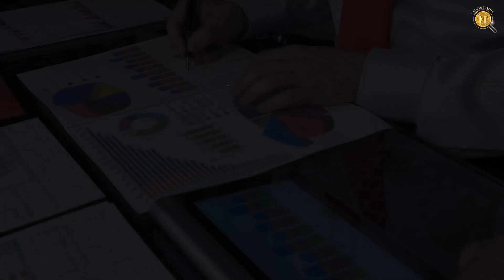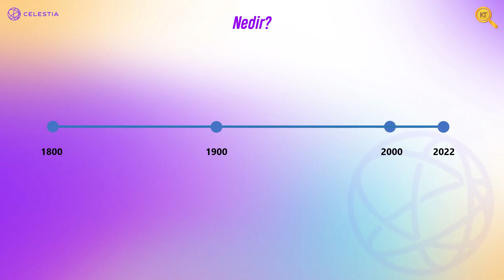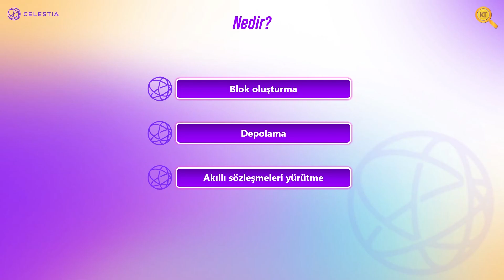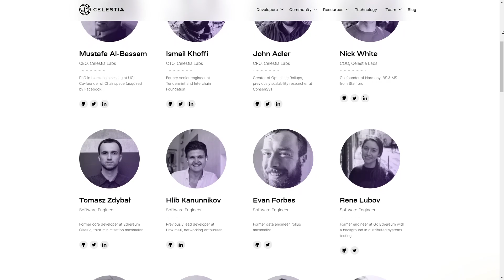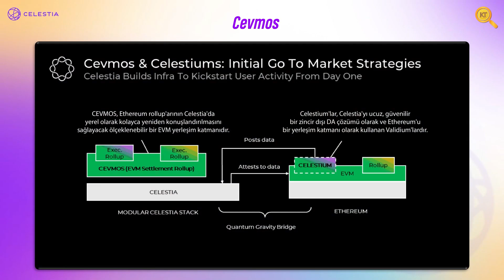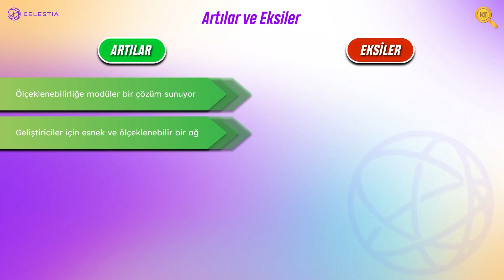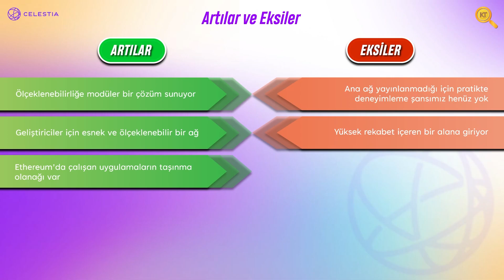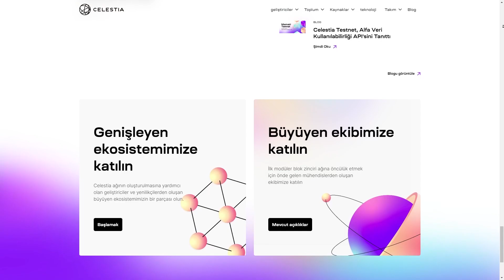İlk Modüler L1 Blokzincir Ağı - CELESTIA -COSMOS'da Oyunun Kurallarını Değiştiren Kripto Projesi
Tarih boyunca insanlık, alışkanlıklarını kökten değiştiren sayısız olaya tanık oldu. Bu olaylara paradigma değişimi deniyor. Örneğin avcı-toplayıcı mağara sakini yaşam tarzından tarıma ve binalara dayalı yerleşik yaşam tarzına geçiş paradigma değişimidir. Kömüre dayalı enerjiden nükleer enerjiye geçiş de enerji alanında paradigma değişimidir. Biz de bu videoda kripto para dünyası için söz konusu olan bir paradigma değişiminden bahsedeceğiz. Bu videomuzda Cosmos ekosisteminde yer alan ve blok zinciri teknolojisine getirdiği modüler bakış açısıyla kendini bir paradigma değişimi olarak niteleyen ilk modüler blokzincir Celestia’yı inceledik.

Bölümler

00:00 YTD
00:10 Giriş
00:50 Intro
01:04 Nedir?
02:23 Nasıl Çalışır?
03:53 Takım
04:48 Yol Haritası
05:13 Cevmos
06:04 Celestium
06:27 Jeton Ekonomisi
06:43 Sosyal Medya
07:21 Artılar ve Eksiler
09:38 Kapanış Düşünceleri
10:24 Outro